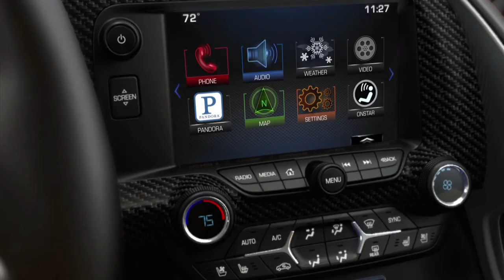2014 Corvette Stingray driving animation on the racetrack